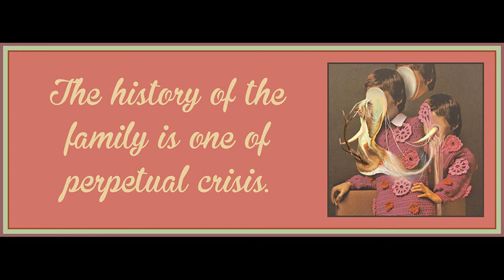Chapter 1 from Family Values by Melinda Cooper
Full title - Family Values: Between Neoliberalism and the New Social Conservativism